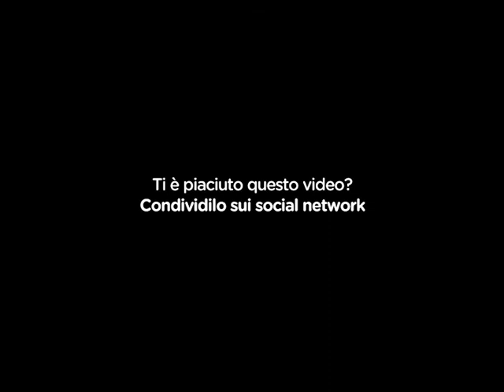Giovanni D'Aiuto @ PRIMARADIO.NET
Alla Carovana del Mattino di Primaradio con Vincenzo Canzone c'è Giovanni D'Aiuto, presidente UILDM (Unione Italiana Lotta alla Distrofia Muscolare) Palermo e capitano dei Red Cobra, squadra cittadina di wheelchair hockey (hockey su carrozzina)